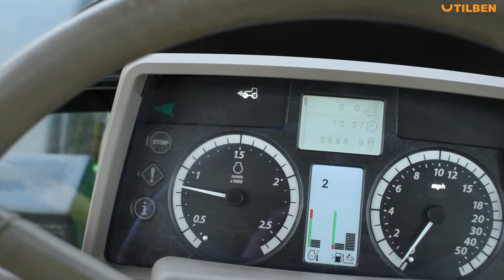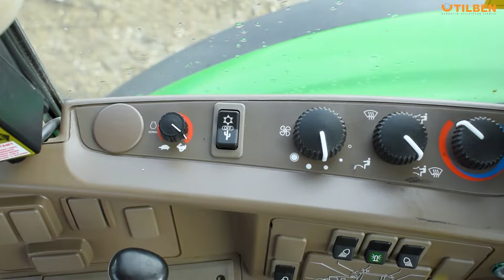John Deere 6155 M (778) - second hand - UTILBEN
Cumpărarea unui tractor second-hand în detrimentul unui tractor nou poate aduce numeroase avantaje. Probabil că ați prefera să achiziționați un tractor nou, considerând că astfel mergeți la sigur din punct de vedere calitativ. Cu toate acestea, cumpărarea unui tractor second-hand vine cu o serie de avantajele în multe domenii. Un tractor reprezintă o investiție mare, prețul de cumpărare inițial constituind o mare parte din costul total de proprietate.

Cumpărarea unui tractor nou are, de asemenea, avantajele sale, deoarece cumpărați utilajul direct de la un dealer, iar producătorul vă poate oferi diverse beneficii și sprijin post-vânzare. Comparând această decizie cu cea de a cumpăra un tractor la mâna a doua, în cazul celui din urmă, vor exista întotdeauna incertitudine cu privire la starea tractorului. Decizia de a cumpăra un tractor second-hand sau unul nou trebuie luată în baza bugetului și a nevoilor dvs.

Dorim să vă prezentăm, în cele ce urmează, beneficiilor achiziționării unui tractor second-hand, în comparație cu achiziționarea unui tractor nou.